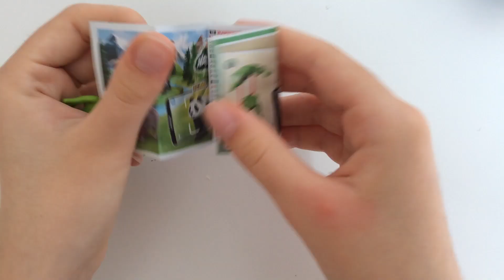New Kinder Surprise Natoons ASMR Unboxing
newnatoonskindersurprise kindersurprisenatoons kindersurprise natoons Natoons New Kinder Surprise Natoons ASMR Unboxing is a video opening. Finally the new Natoons 2022 collection has arrived! We opened a chocolate egg dedicated to the Natoons collection and showed the surprise inside. The llama, the polar bear, the whale ... ln every KINDER SURPRISE from the NATOONS collection you will find the realistic reproduction of one of the most beloved animals.
 Discover all 16 surprises of the new collection to travel around the world and learn while having fun!  Unboxing is a fun and relaxing experience.  ASMR is an anti-stress experience because it allows you to hear the natural sounds of the Opening.  Daily life is full of stress because it is very hectic.  We need to look for ways to combat stress.  Take a minute to break, sit on your favorite sofa with a hot cup of coffee and relax by watching our new video New  Kinder Surprise Natoons   ASMR Unboxing